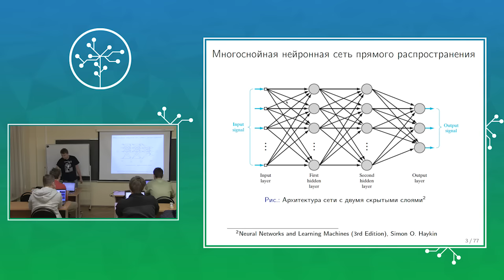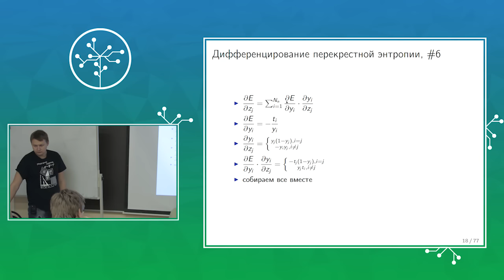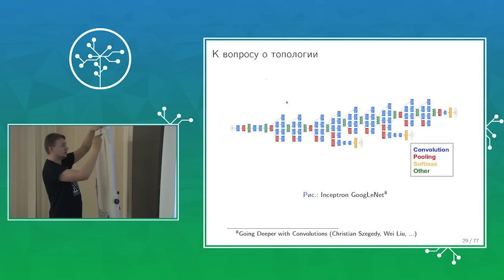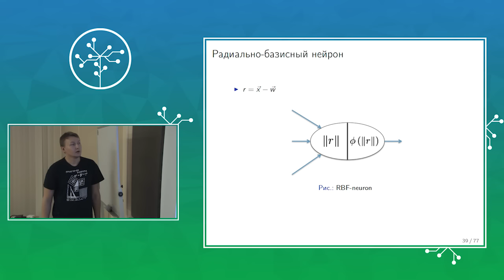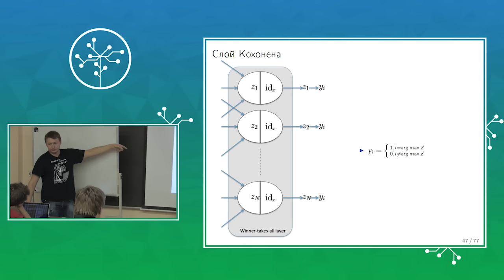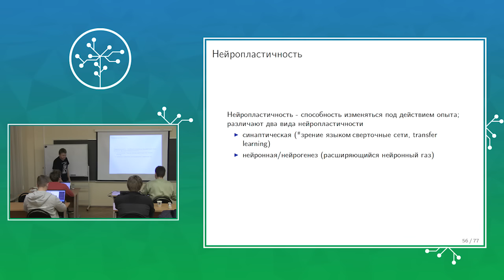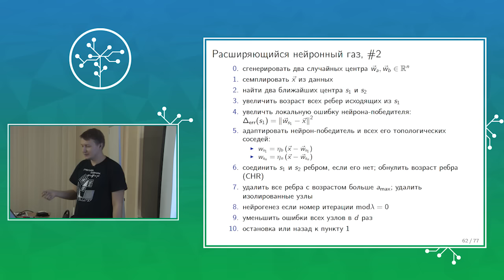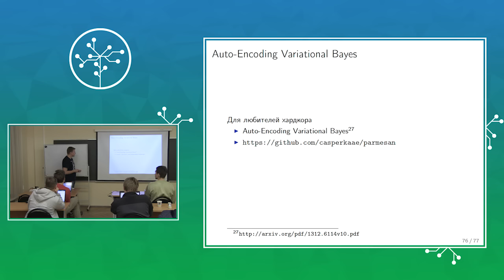9. Data mining. Softmax слой. Различные топологии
Курс "Методы обработки больших объемов данных" (осень 2015)
Лекция №9 - "Softmax слой. Различные топологии"
Лектор - Павел Нестеров